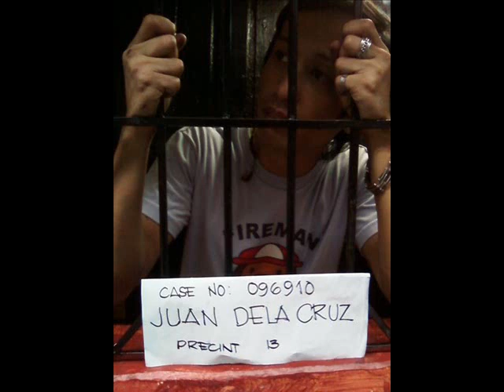BAHA SA PILIPINAS SIGAW NG KALIKASAN SA KRONUS!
MAHALIN NTIN ANG ATING KALIKASAN.